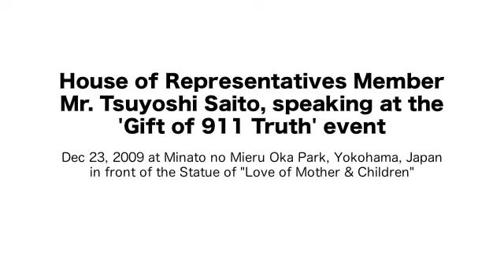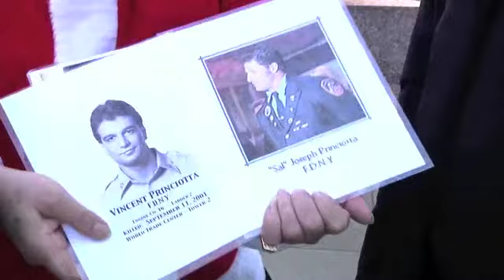齋藤勁議員「９１１真相究明のために立ち上がろう」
ジョセフ・サンタの「９１１の真実のプレゼント」にて齋藤勁衆議院議員のスピーチ

齋藤勁衆議院議員のスピーチ９１１事件の真相究明に意欲

２００９年１２月２３日
港の見える丘公園（神奈川県横浜市）愛の母子像前にて

この映像をあなたの友人・知人、そしてあなたの選挙区の国会議員に転送してください。私のブログを読んでみてください。マスコミがこのことに黙っているのなら、私たち一人一人がメディアになりましょう。

制作：
９１１真相究明国際会議

Let's stand up for 911 Truth, with Mr. Tsuyoshi Saito, Japanese House of Representatives Member speaking at the 'Gift of 911 Truth' event on Dec 23, 2009 at Minato no Mieru Oka park, Yokohama, Japan, in front of the Statue of "Love of Mother & Children".

As the mass media has kept silent about 911 truth, we must be the media!

Please send this youtube video to your friends and your political representatives.

Yumi Kikuchi